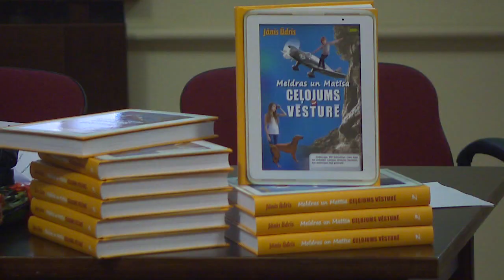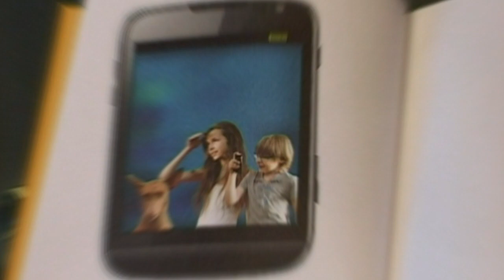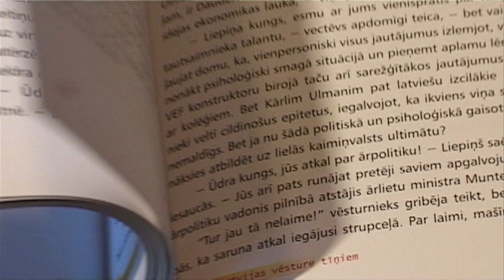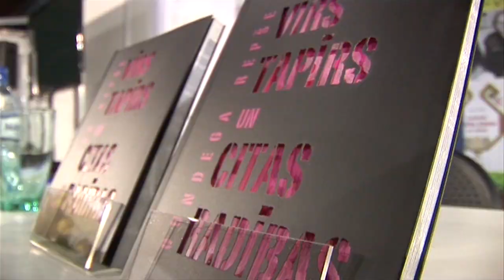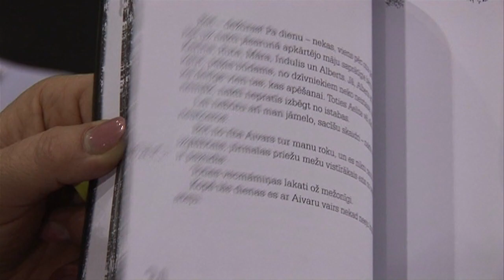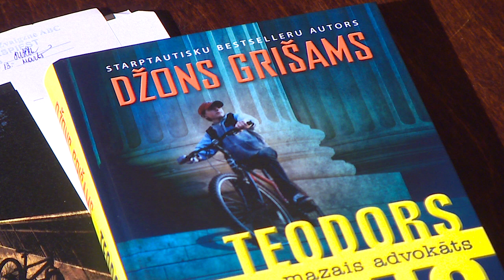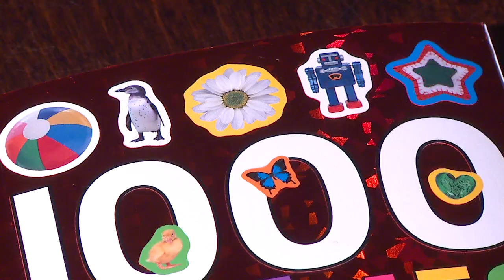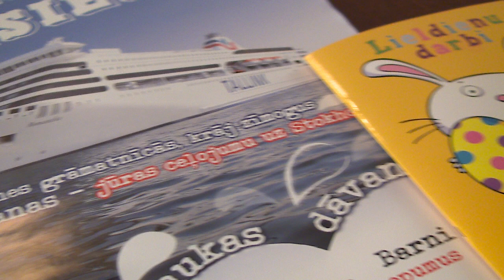Raidījums Dzīvīte 2013. gada 21. marts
Rakstnieka Jāņa Ūdra grāmatas "MELDRAS un MATĪSA CEĻOJUMS VĒSTURĒ" atvēršanas svētki Kara muzejā, kur ļoti atraktīvi daudzie interesenti tiek iepazīstināti ar šo neparasto grāmatu, kādas vēl līdz šim mūsu pusaudžiem nav bijis. "Zvaigzne ABC" vadītāja Vija Kilbloka sniedz savu vērtējumu šai unikālajai grāmatai un iepazīstina ar citiem jaunumiem.